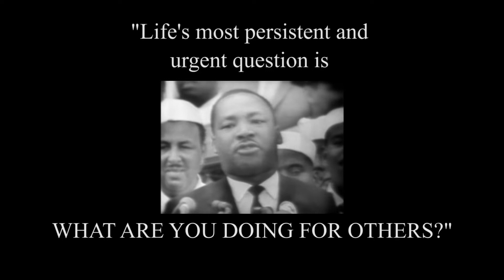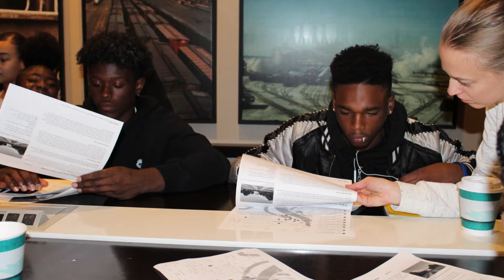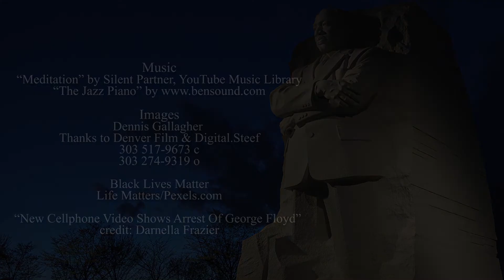2022 MLK Jr Business Awards V 51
Charleszine “Terry” Nelson
Blair-Caldwell African American Research Library
“Meditation” by Silent Partner, YouTube Music Library
Images:
Dennis Gallagher -
Thanks to Denver Film & Digital.Steef
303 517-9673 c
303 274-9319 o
Black Lives Matter -
Life Matters/Pexels.com
“New Cellphone Video Shows Arrest Of George Floyd”
credit: Darnella Frazier